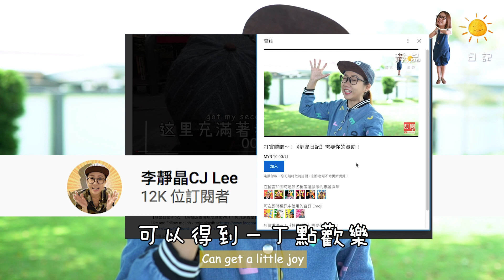《同自私精講ByeBye》黑貓作品，詞曲：黑貓｜演唱：靜晶，黑貓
加入會員傳送門：
大家最近係唔係好嬲個D戴住手带四圍走需要受隔离既自私精呢～
我就好嬲佢地喇～所以想憑歌寄意～送俾佢地！！
希望大家都鍾意！哈哈哈哈哈

得閒又可以聽吓：
《馬來西亞的青蛙》詞曲：黑貓｜演唱：靜晶，黑貓
《送給前線的抗疫勇士》詞曲：黑貓 ｜永和 ｜偉倫｜演唱：靜晶，黑貓
《請叫怡保》黑貓作品 詞曲：黑貓｜演唱：黑貓，静晶